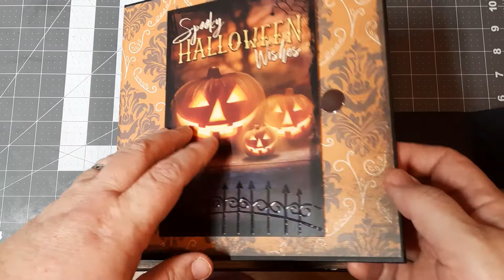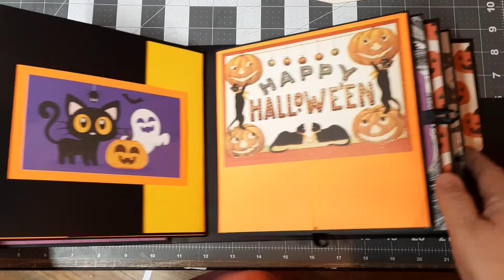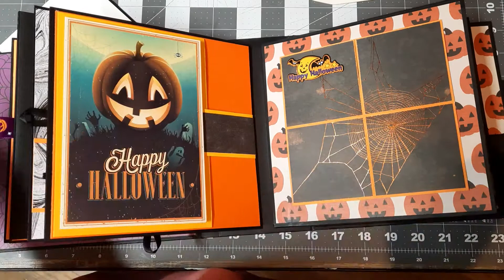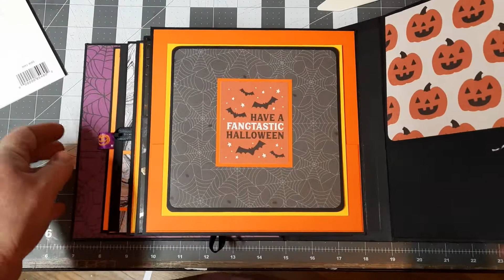my Halloweeny album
I'm just in a slump with my clay right now, but I am totally into paper crafting again! This is my second try at a fully crafted album but in this one I watched many tutorials and incorporated several interactive pages! I love the pages, but I still have much to learn about space management! I didn't allow enough room for the pages to sit right, and that caused some difficulty in the functionality of some of the special features... overall though, I'm pretty pleased! I haven't finished it really, as I got so discouraged from my mistakes,  but I did still find it well done enough to want to sort of show it off! 😁 the tutorials I went by for the special pages were from RosaKellyScrapbooking and her Neverland album tutorials series! She really did a beautiful job and was a total inspiration to me!